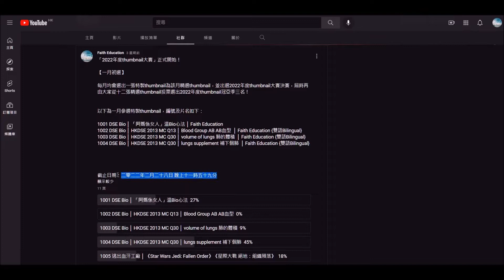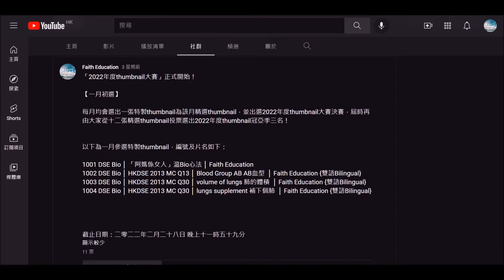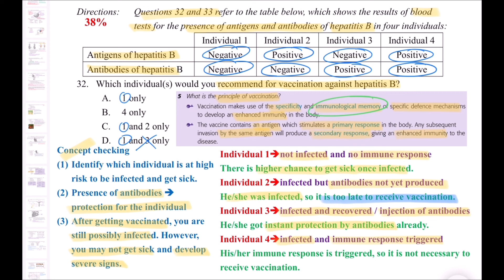DSE Bio │ HKDSE 2015 MC Q32 │ vaccination recommendation 要打疫苗嗎 │ Faith Education {雙語Bilingual}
梁公語錄

0:00 廣東話
4:35 English